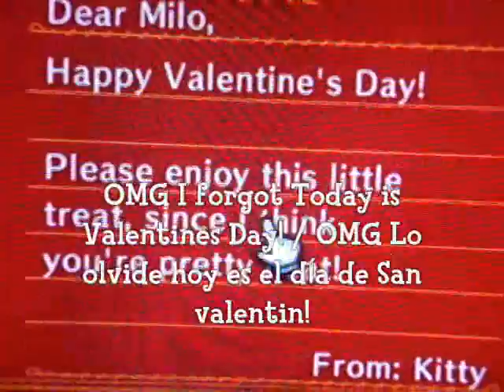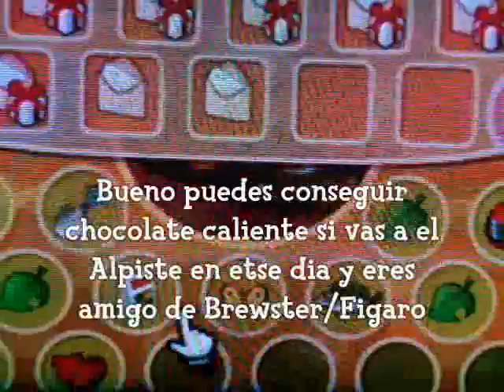Animal Crossing City Folk: Valentine's Day / Día de San Valentin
This event happends the 14th of Februry of each year, if you have a very good relation with a villager he/she will send you a letter with a chocolate heart inside it, i am not sure of this but if you eat the chocolate heart you will make the Love emotion after doing that
If you go to the Roost and you are a Brewster friend, he will give you hot chocolate
Este evento sucede el 14 de Febrero de cada año
Si te llevas bien co alguno de tus vecinos el/ella te enviara una carta con un corazon de chocolate adjuntado, no estoy seguro pro creo que si lo comes utilizaras la emocion Amor despues de eso
Si vas a The Roos/ El Alpiste y eres amigo de Brewster/Figaro el te dara chocolate caliente